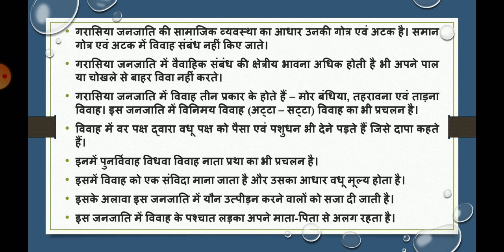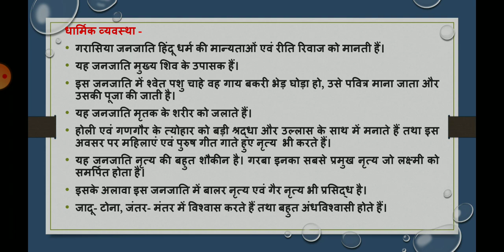राजस्थान की गरासिया जनजाति (बी. ए. द्वितीय वर्ष एवं प्रतियोगी परीक्षाओं के लिए उपयोगी)